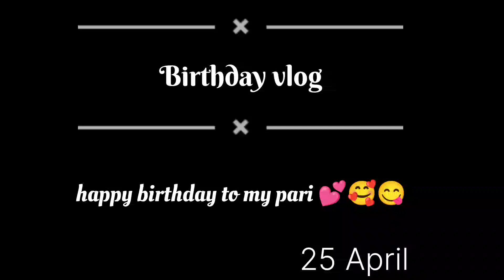💕Hamari pari ka 1 Birthday celebration 🎊🍾🎉 birthdayparty archanaraivlogs, 🙏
Panda birthday party celebration